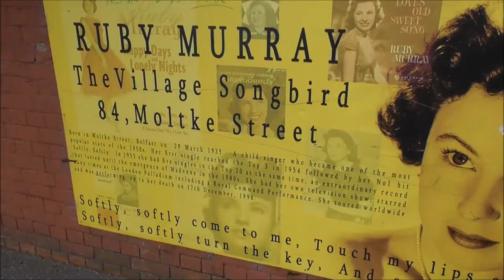Belfast Songbird Ruby Murray Tribute Donegall Rd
This fitting tribute to Belfast Songbird Ruby Murray is found on Belfast's Donegall Road on the railway bridge just opposite the back entrance to the City Hospital tower block.
Ruby Murray was born on 29th March 1935 off the Donegall road at 84 Moltke Street Belfast ( now demolished ), Northern Ireland, to working class parents. She was blessed with a fascinatingly husky and unmistakable speaking voice, which gave her singing voice a very velvety style.
In 2014 the Guinness Book of Records issued certificates proving that 63 years ago set Three World Records including the one for having the most records in the Top Twenty in the same week. Click on the picture on the left and see that she has never been beaten by another singer or group. So it has been confirmed at last that she was not beaten by Madonna or the Beatles, and even Elvis could only equal her record! She still holds the record as the only female to have achieved this remarkable feat, and also holds the record for the most number of weeks with a single in the Top Twenty.
It's interesting that Ruby Murray and her songs live on in the popular cockney phrase 'Are you coming for a Ruby Murray' meaning are you coming for a curry.
Ruby Murray is classic Cockney Rhyming Slang for curry. In the East end of London  “going out for a Ruby” is a most popular pastime. That’s probably why there are so many Indian restaurants in London called simply “The Ruby”.
Belfast's own Ruby Murray was a popular singer in the 40s and 50s. This web site dedicated to her